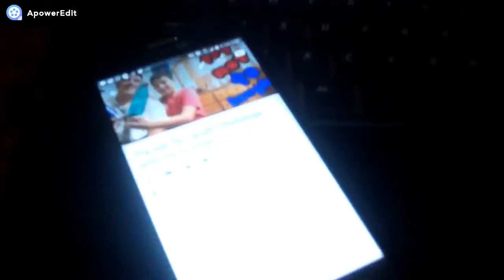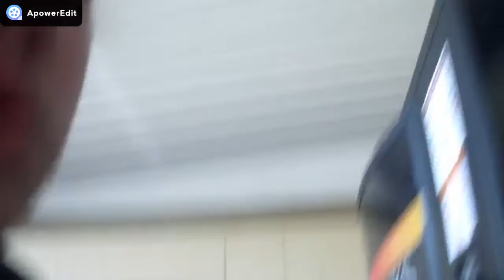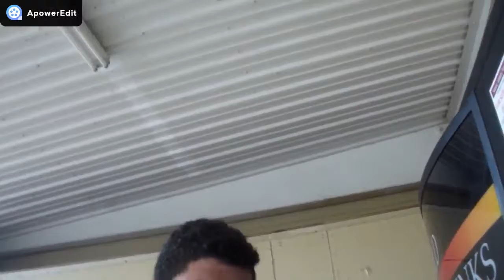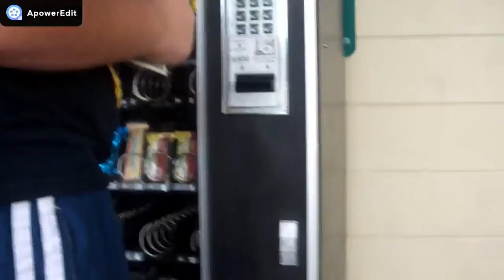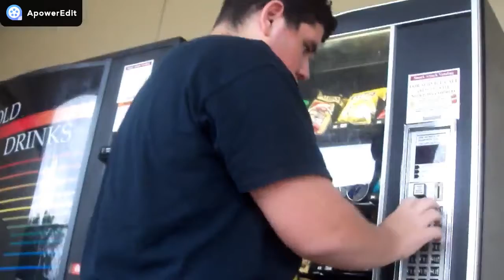just a fun vlog